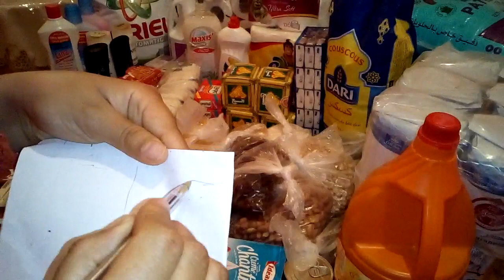تقدية الشهر من الهري مع الاثمنة والفرق بينها وبين مرجان مع نصائح مهمة لتدبير المصروف